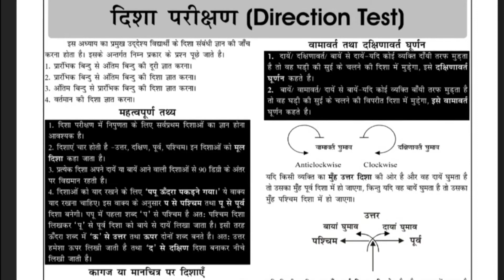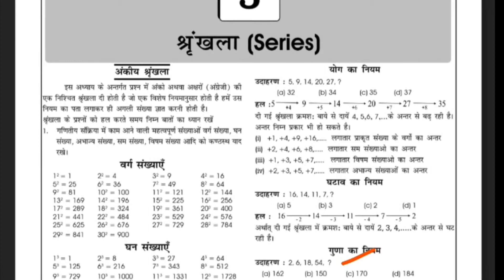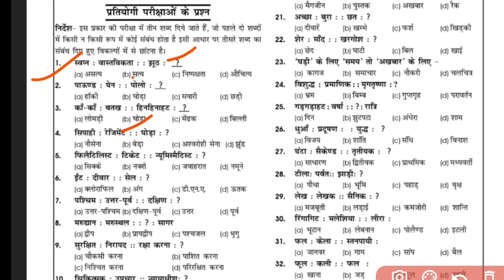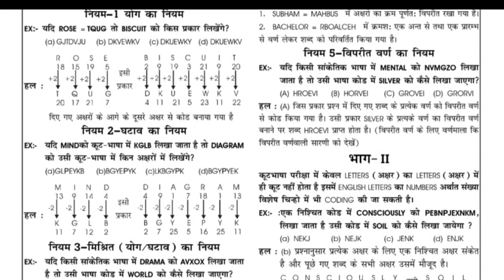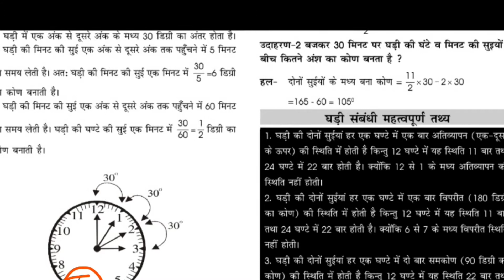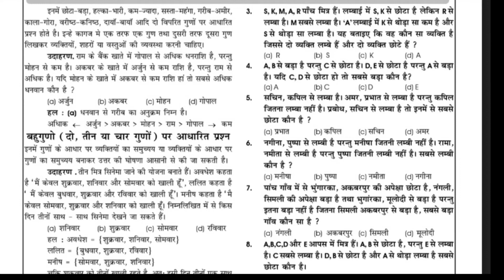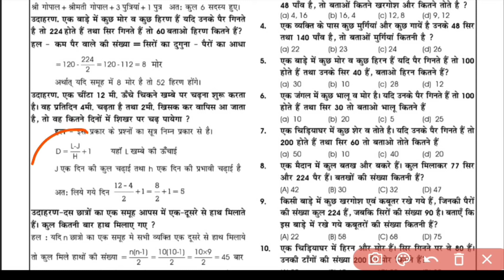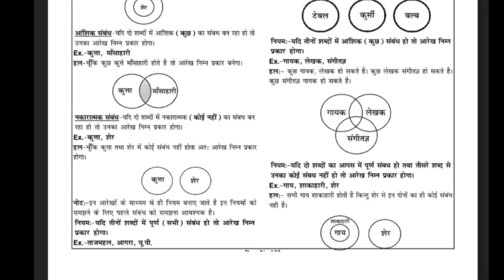Reasoning Full - All levels of Tet // Hssc //Ssc//All competitive exams